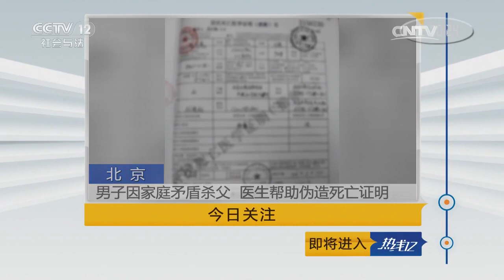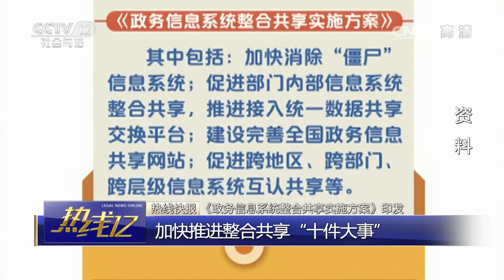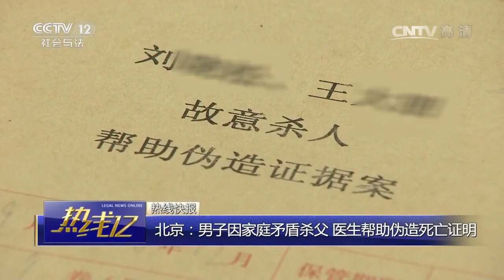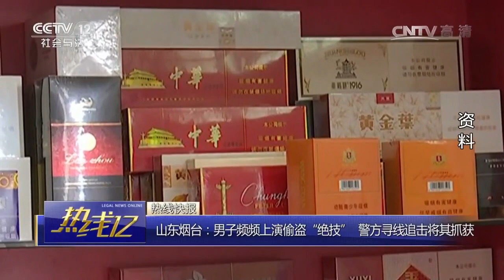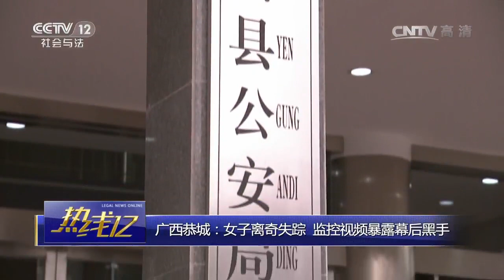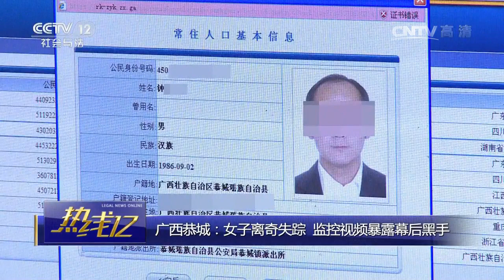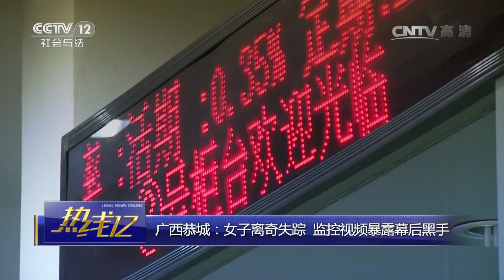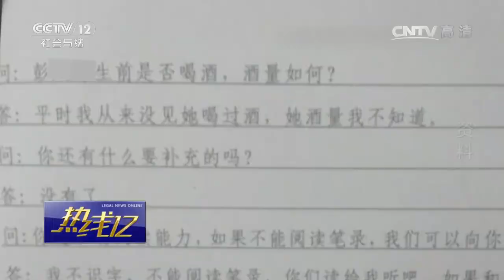广西恭城：女子离奇失踪 监控视频暴露幕后黑手【热线12 20170520】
本期节目主要内容：《政务信息系统整合共享实施方案》印发，促进中央和地方信息系统互联互通；北京：男子因家庭矛盾杀父，医生帮助伪造死亡证明；广西南宁：女子骑车被踹案宣判，踹人男子被判十年；山东烟台：男子频频上演偷盗“绝技”，警方寻线追击将其抓获；陕西韩城：糖果瓶套住女童手指，消防15分钟成功救援；福建泉州：高速路上突然掉头，后车被撞底朝天；广西恭城：女子离奇失踪，监控视频暴露幕后黑手。